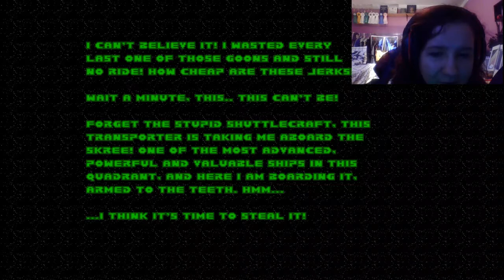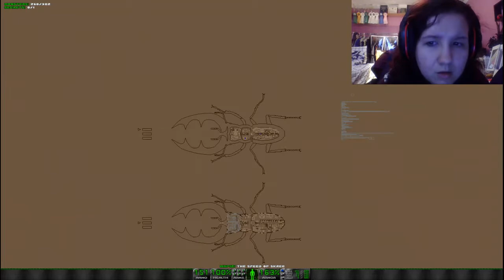DOOM WAD Special Review | Doomed In Space | Part 4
despite my rage at the end, this has been an awesome journey! thank you guys for all your hard work!
Balls deep in bullshit | | | Knee deep in the dead